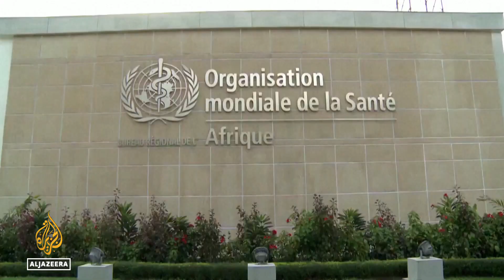Ghana becomes first country to approve Oxford’s malaria vaccine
Ghana has become the first country in the world to approve a new malaria vaccine from Oxford University, with children under the age of three in line to benefit, although it is unclear when the rollout will begin.

The mosquito-borne disease kills more than 600,000 people each year, most of them children in Africa, and scientists have been trying for years to develop vaccines.

Al Jazeera's Lina Abu Akleh reports.